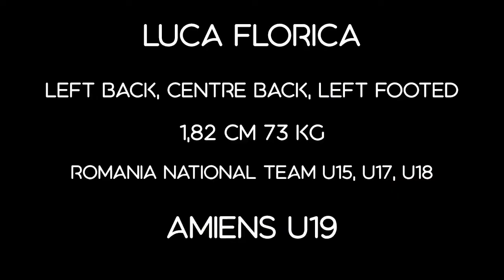Luca Florica Highlights-Amiens u19